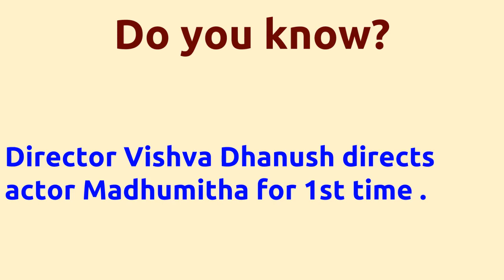Kadhal Meipada |2010 movie |IMDB Rating |Review | Complete report | Story | Cast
Movie Title --- Kadhal Meipada Unbelievable ---Director Vishva Dhanush directs actor Madhumitha for 1st time . Director Vishva Dhanush directs actor Madhumitha for 1st time . Cast -- Madhumitha Thalaivasal Vijay Vishnupriyan Movie Details -- Directed by - Vishva Dhanush